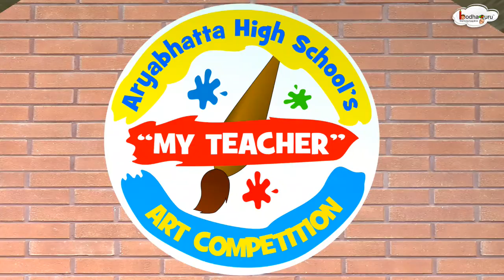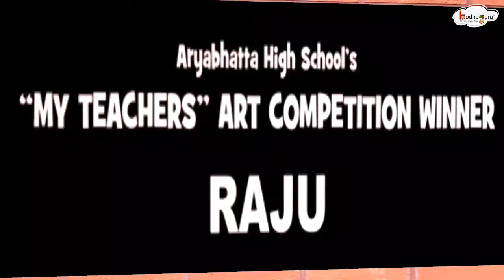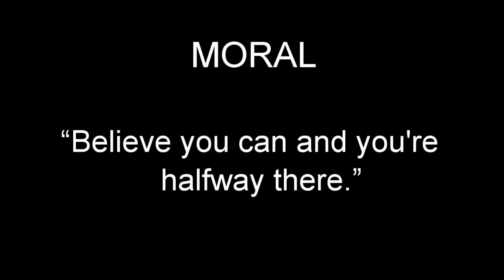Uncle's Magical Dice - Part 2 Story on probability | BodhaGuru Moral Stories for Kids in English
This is Part 2 of a short educational story for children. It's about a boy who had talent but no confidence. His uncle played a trick on him to make him confident. Let us see how he did it and also  learn probability in real life.